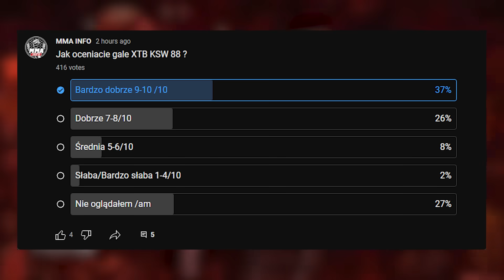KONTROWERSJE PO GALI XTB KSW 88 (MATERLA,RUTKOWSKI,,BOREK,PARNASSE,LEWANDOWSKI,KACZMARCZYK,RADOM )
W hali widowiskowo-sportowej Radomskiego Centrum Sportu odbyła się gala XTB KSW 88, która odzwierciedlała niezwykłe starcie i została ochrzczona mianem „Bitwy o Radom”. W walce wieczoru fani mogli zobaczyć pojedynek pomiędzy Danielem Rutkowskim, byłym pretendentem do tytułu wagi piórkowej, a młodym wilkiem polskiego MMA, Patrykiem Kaczmarczykiem.

W drugim głównym starciu wieczoru Bartosz Leśko, ekspert ds. poddawania rywali, zmierzył się z debiutującym w KSW Piotrem Kuberskim, byłym mistrzem organizacji FEN, który do tej pory nie zaznał smaku porażki w swojej karierze trwającej od ośmiu walk.